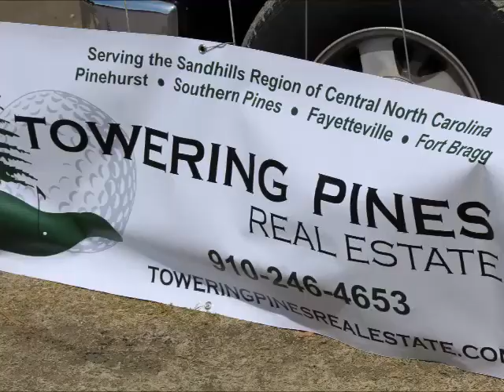Spring Matinee Races at the Pinehurst Harness Track!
While spring flowers may have announced the start of spring in the Sandhills weeks ago, the true start seems to be with the sound of pounding hooves each April.  The 2019 Spring Matinee will be held on April 6th. Gates open at 11:00 a.m!